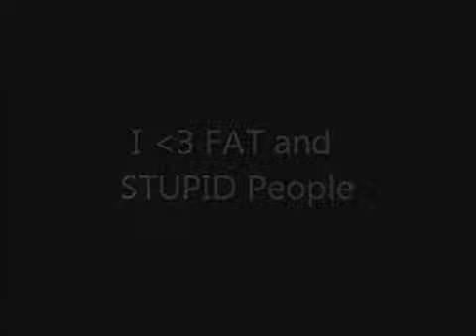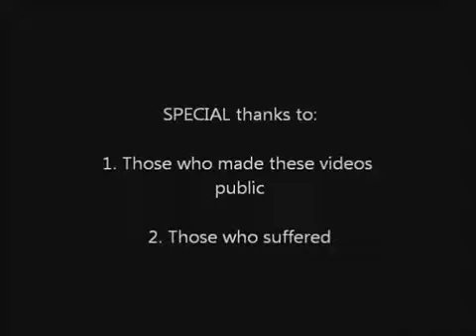Fat People Falling